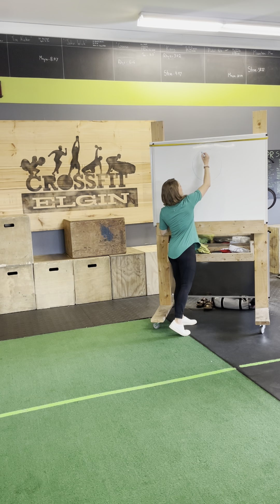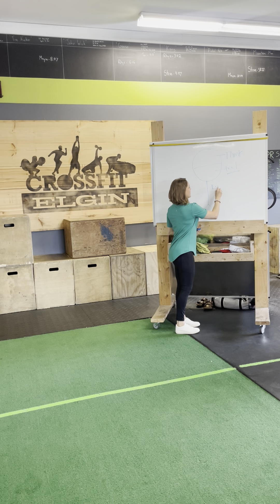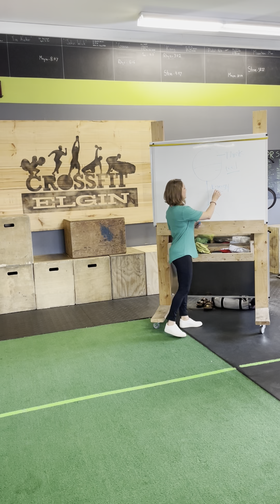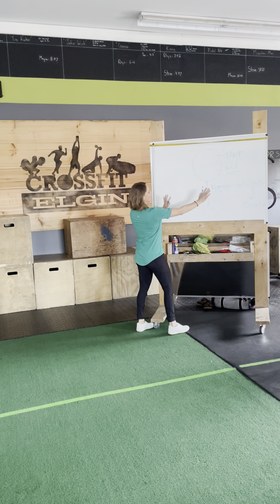Journey through mindset, belief and the power of your words with Nicole Kernohan at CrossFit Elgin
CrossFit Elgin hosted Nicole Kernohan for a brief educational and motivational lesson for some amazing mom's!

Her journey in health led her into a deep dive into positive psychology and the science of the mind.  You have the power to change your circumstances and trajectory of your life.  This video shares an overview of how your mind works, the two primary perspectives people hold and one simple yet profound tip that can create significant shifts.

Nicole is a High-Performance Coach and Chief Operating Officer of the international coaching company, Elevated Worldwide. She trains and empowers entrepreneurs and business leaders to to own their choice and change their perspective leading to true transformation in business and life.